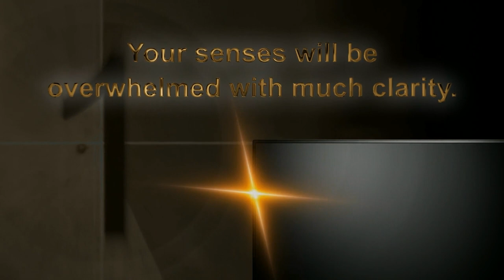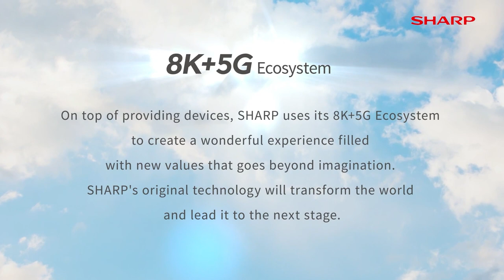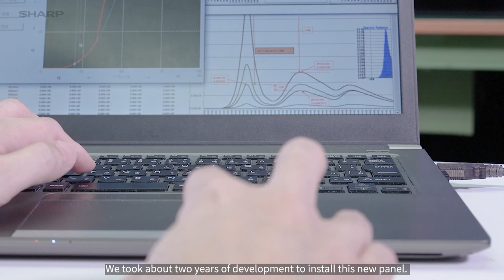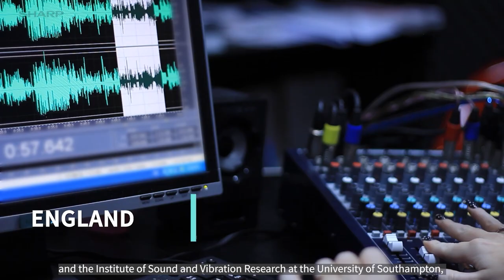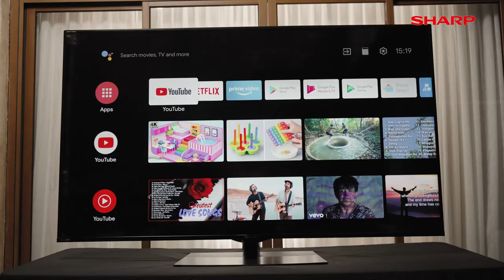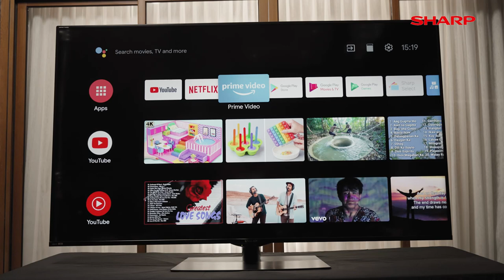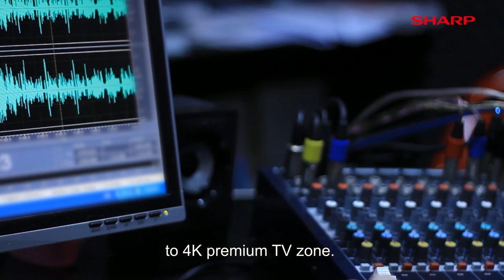SHARP - AQOUS LIVESTREAM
Get ready for an unforgettable livestream experience as SHARP presents the AQUOS Livestream, featuring the talented Dianne Medina!

Immerse yourself in a world of entertainment, technology, and excitement as we showcase the cutting-edge features and stunning performance of the AQUOS TV.

Join Dianne Medina, renowned actress, and host, as she takes you on a journey through the immersive viewing experience that the AQUOS TV offers.

Experience the vibrant colors, crystal-clear resolution, and immersive sound that bring your favorite movies, shows, and games to life like never before.

Witness Dianne Medina's engaging presence as she shares insights, tips, and recommendations on how to make the most of your entertainment experience with AQUOS TV.

Engage in interactive sessions, Q&A segments, and exciting giveaways that add to the thrill of the live-stream event.

Join us for the SHARP AQUOS Livestream and discover why the AQUOS TV is the ultimate choice for those seeking unparalleled picture quality and immersive entertainment.